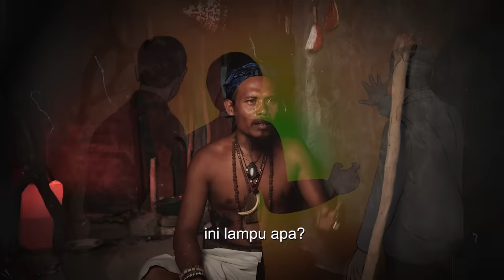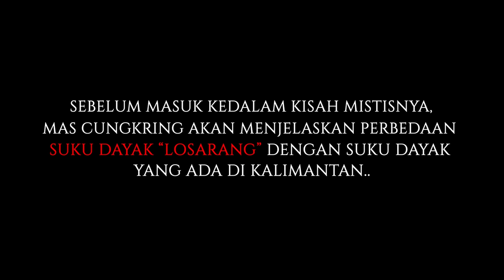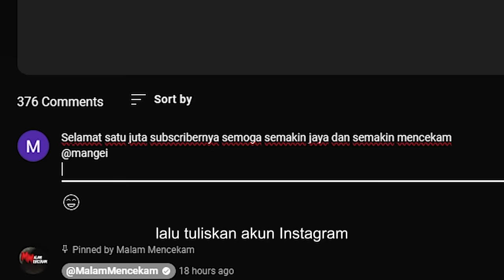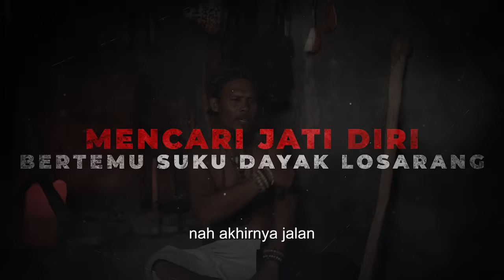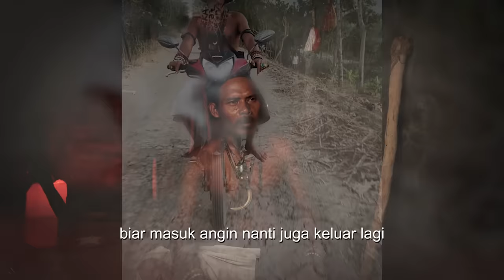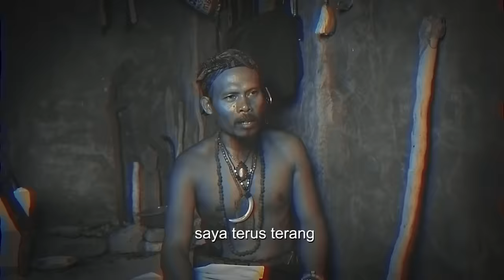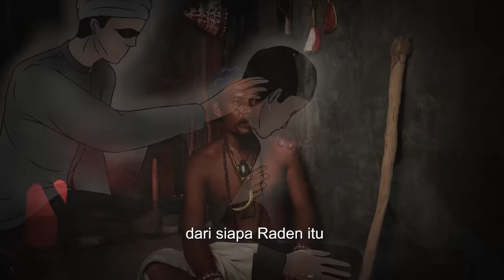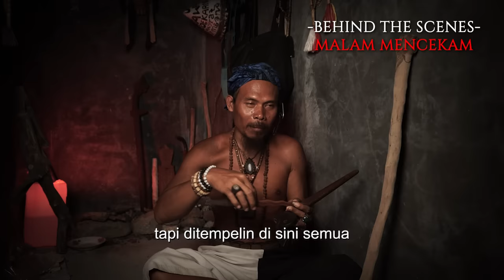SUKU DAYAK LOSARANG INI MASUK HUTAN BANTEN KETEMU 40 SUKU BADUY GHAIB DITUNJUKIN HARTA SOEKARNO !!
Kesaksian Mas Cungkring beberapa tahun setelah bergabung menjadi anggota perkumpulan Suku Dayak Losarang mengalami kejadian mistis ketika pergi mengantar Kang Udin (anak sesepuh) ke pertemuan Raja Se-Nusantara di Banten. Di acara tersebut Mas Cungkring diajak oleh Kang Udin untuk bertemu Juru Kunci "Sanghyang" yang membawa mereka masuk ke Alam Ghaib di Hutan Banten dan ditunjukan tempat tersimpannya harta karun ghaib milik presiden Soekarno. Apa yang selanjutnya terjadi dengan Mas Cungkring ? tonton sampai akhir JANGAN SKIP!

Narasumber : Mas Cungkring (Suku Dayak Losarang Indramayu)